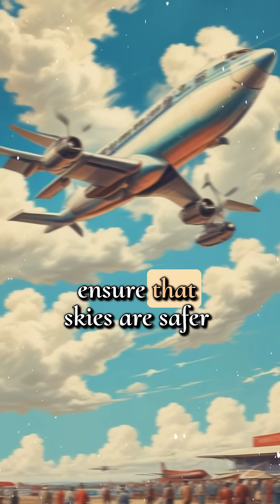The Mysterious Crash of N256TA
In this gripping video, we delve into the tragic crash of the Beech King Air 65-A90, tail number N256TA, as we investigate the chilling circumstances that led to this aviation disaster. Was it a case of pilot error, mechanical failure, or was Mother Nature to blame? Join us as we uncover the timeline of the accident, analyzing official reports, maintenance records, and eyewitness accounts that shed light on the fateful moments before the crash.

- The shocking details surrounding the crash
- Key factors contributing to the accident
- Changes in aviation safety protocols that followed
- The relentless efforts of emergency crews on scene

This is more than just a story of a flight gone wrong; it's a critical reminder of the importance of safety and vigilance in aviation. Don't miss our deep dive into this incident - it's a must-watch for aviation enthusiasts and safety advocates alike!